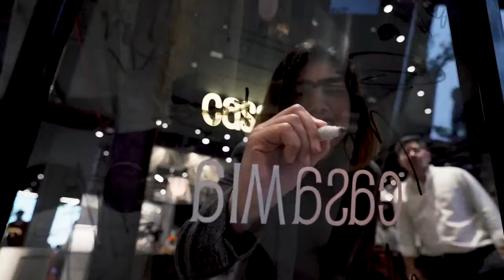Casamia Dubai | GDS | Panda Creations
THE FLAGSHIP STORE
The Casamia showroom, spanning an expansive 54,000 sqft of space, houses selectively sourced designer furnishings and fitouts with a high end appeal. Our meticulously themed exhibits help envisage creative spaces and ideas for everyone.

The visionary expertise of the founder, Abdul Kadar Mithani who has vast experience in the industry with strategic relationships across the sector, has led the transformation of a Casamia into an all-encompassing building material supplier and design house.

The video shown above is one of their events held in their Dubai Showrooms.

Video Credits:  Panda Creations